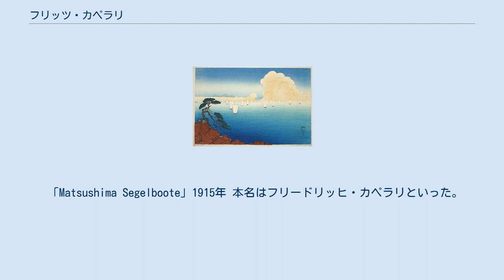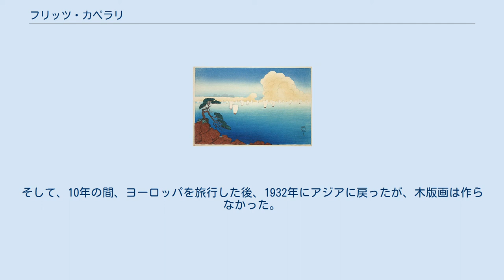フリッツ・カペラリ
フリッツ・カペラリ（Fritz Capelari、1884年-1950年）は、オーストリアの版画家。
 「Matsushima Segelboote」1915年 本名はフリードリッヒ・カペラリといった。
オーストリア南部のケルンテン州ブライブルクに生まれる。
1911年に来日、1914年7月に勃発した第一次世界大戦の影響により、帰国することができず、そのまま日本に滞在していた。
その間1914年には在日オーストリア-ハンガリー大使館において、日本の風景を題材にした個展を開催しており、その出品作のなかに、後の新版画「濠端の松」の原画となったのではないかとみられる「御濠の松」という作品があった。
日本では、赤坂氷川町の日本家屋を借りてアトリエとしており、1915年に開催された国民美術協会展にも油彩画を出品している。
同年の春、新しい絵の参考になるような複製の浮世絵を探し求めて、当時、京橋にあった渡辺版画店を訪ね、そこで初めて渡辺庄三郎と出会った。
この時、渡辺庄三郎は彼に木版画の制作を薦めたとみられ、その場で二人は意気投合、カペラリは渡辺庄三郎から複製浮世絵や筆を提供されたといわれる。
そして、12点のカペラリによる木版画が制作され、ここに新版画が誕生したのであった。
渡辺庄三郎から複製の浮世絵をもらったカペラリは、それを見ながら下絵を完成させ、まず始めに駿河台のスケッチを基に「雨中女学生の帰路の図」という作品を試作した。
この作品が記念すべき新版画の第一号であった。
これに続いて「黒猫を抱える裸女」、「雪中の女」、「女に戯る狆」、「鏡の前の女（立姿）」などを次々と版画化していった。
これらの作品は戸惑う彫師、摺師を督励しながら制作されたものであった。
そのうち、「女に戯る狆」や「鏡の前の女（立姿）」の構図をみると、女性の立ち姿や物の配置、背景がない点などは鈴木春信の錦絵を思い起こさせる。
また、「柘榴に白鳥」という花鳥画は、伊藤若冲を意識していたといわれ、1916年に制作された「枯野の富士」には、葛飾北斎の「凱風快晴」などの影響が強く感じられ、前景のぼかし摺りに筆を使用し、空の摺りには刷毛を使って横線を出すなど、新しい技法もみられる。
さらに、強さに欠けるような線や、「ザラ摺り」と呼ばれる馬連の跡をわざと丸くつける手法も取り入れている。
なお、「柘榴に白鳥」と「枯野の富士」は1916年に上野の美術館で開催された国民美術協会展に橋口五葉の「浴場の女」とともに出品された。
 このように浮世絵の影響が強く感じられる美人画、風景画、花鳥画を制作していたカペラリは1921年、日本を離れた。
そして、10年の間、ヨーロッパを旅行した後、1932年にアジアに戻ったが、木版画は作らなかった。
後半生、彼は故郷のブライブルクに住みついて、カリンシア（ケルンテン）・アート協会に加わっている。